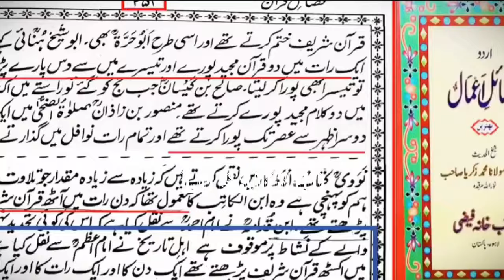[Remastered] Sunni Daleel Mangta Hai | Ulama ka NOHA | Lo Sambho